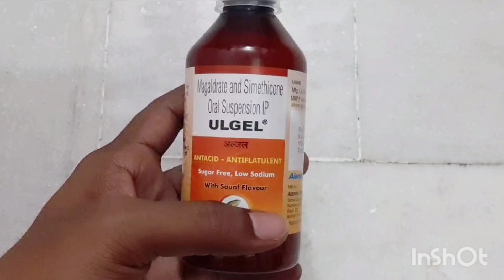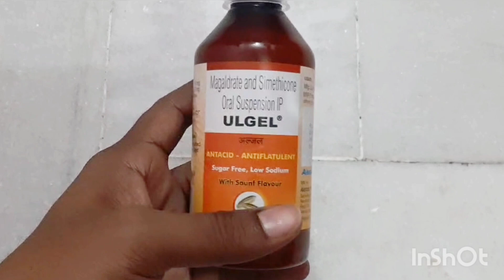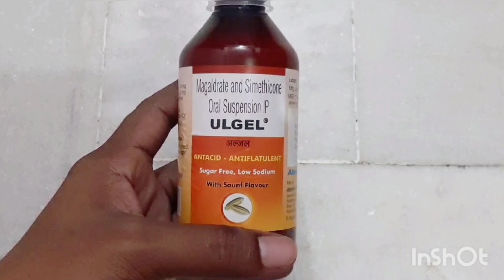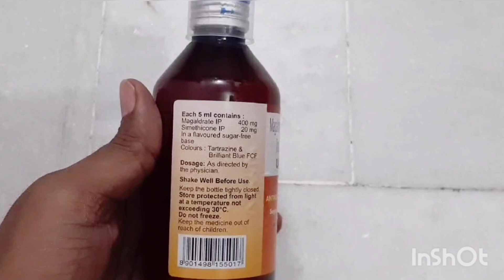Ulgel | Ulgel Syrup Uses In Hindi |Magaldrate And Simethicone Oral Suspension Uses, Benefits & Doses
Maine Is Video Mein “Ulgel Syrup” Ke Bare Mein Aap Sabhi Ko Poori Aur Sahi Jankari Di Hai, Aur Poora Review Bhi Kiya Hai, Ummid Karta Hu Aap Sabhi Ko Jankari Pasand Aayegi.

Ulgel Syrup.
Alembic Pharma Ulgel Syrup.
Ulgel Syrup Uses In Hindi.
Ulgel Syrup Benefits.
Ulgel Syrup Kis Kaam Aati Hai ?
Ulgel Syrup Side Effects.
Ulgel Syrup Kaise Le ?
Ulgel Syrup Se Kya Hota Hai ?
Ulgel Syrup Uses, Side Effects & Doses.
Magaldrate And Simethicone Oral Suspension Uses in hindi.
Magaldrate And Simethicone Oral Suspension Benefits.
Magaldrate And Simethicone Oral Suspension Kis Kaam Aata hai ?
Magaldrate And Simethicone Oral Suspension Side Effects.
Magaldrate And Simethicone Oral Suspension Se Kya Hota Hai ?
Magaldrate And Simethicone Oral Suspension.